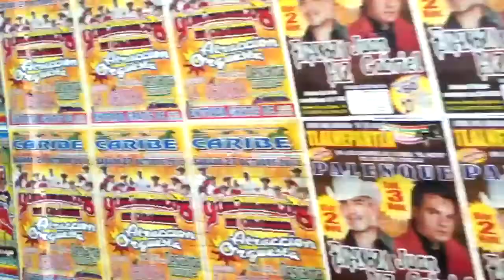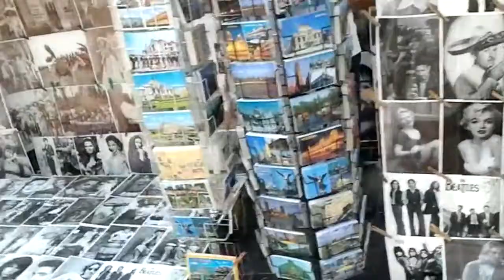Al Filo del Sol - Episodio 3 [Destino México DF]